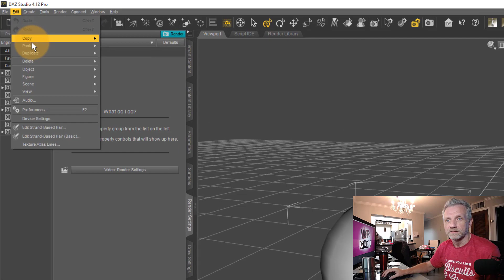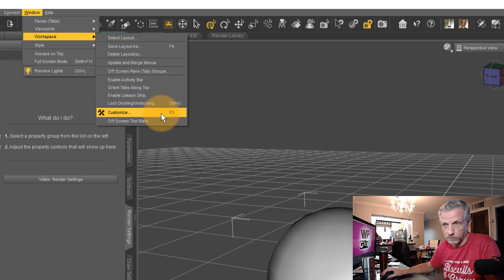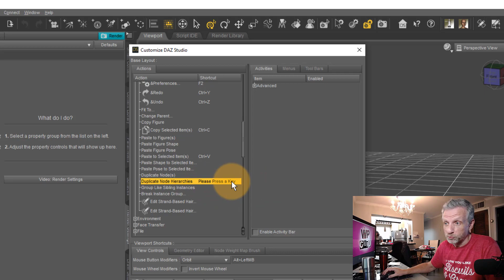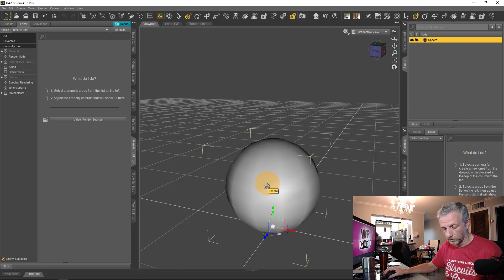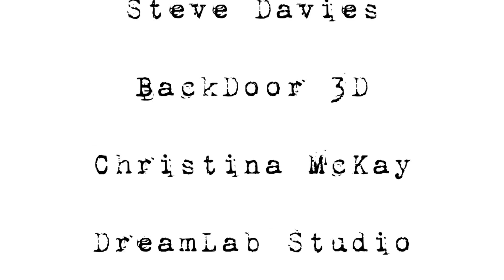Duplicating Objects with a Keyboard Shortcut in DAZ Studio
In this episode I’ll show you how to use a shortcut key to duplicate objects in your scene. DAZ Studio does not natively provide a shortcut for that, but we can set one up using the Customize Workspace option and potentially speed up workflow.

The shortcut key I used (CTRL+D) was already in use, and I didn't know what it was associated with. I've since found out: it was "Edit - Figure - Drop to Floor". Quite useful, so don't override that like I did!

This is a new segment on my channel for questions I get that are answered easier as a video than as a comment. I hope this was helpful.

For Barco.